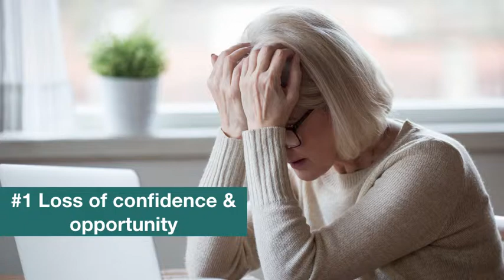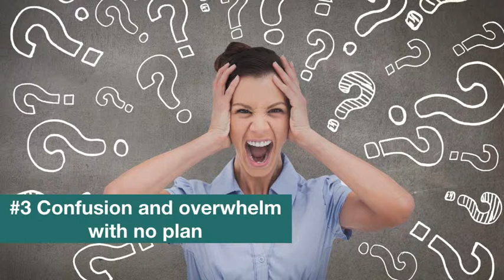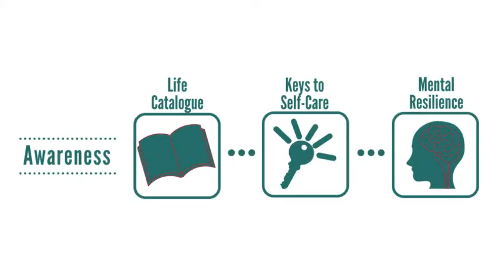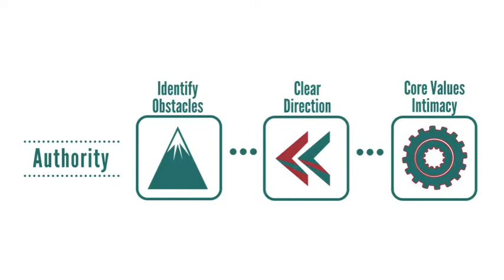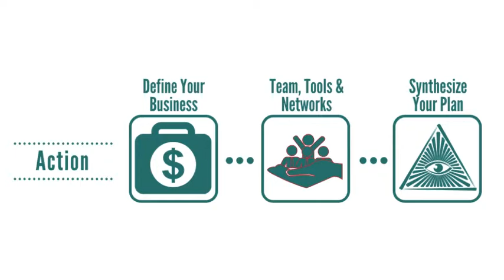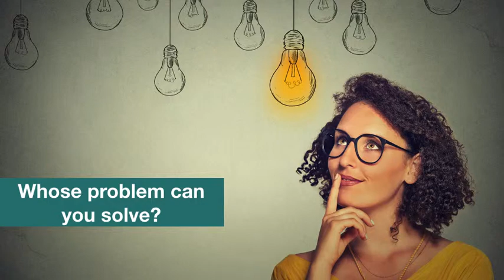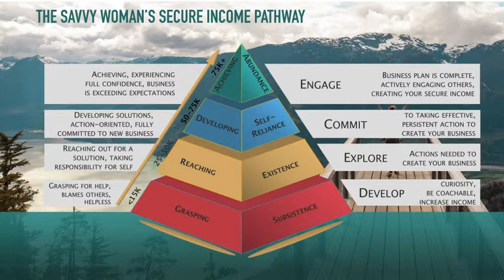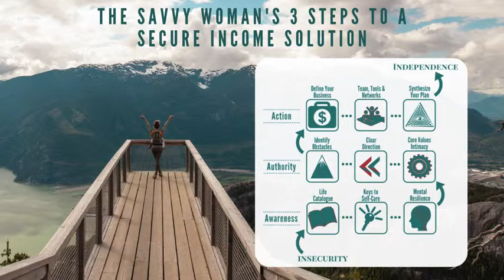Savvy Woman's Secure Income Solution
Be sure to watch this training and then check your inbox for your download of my Savvy Woman's Secure Income Solution.